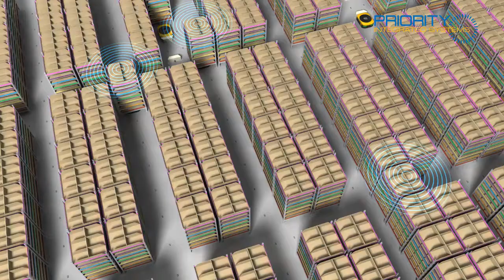Introduction to Autonomous Mobile Robots (AMR)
PLIC